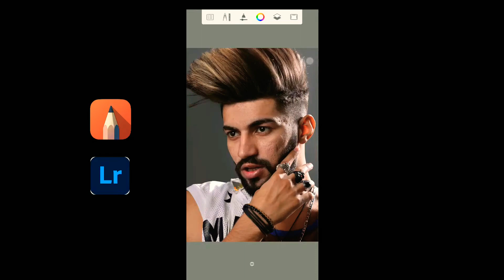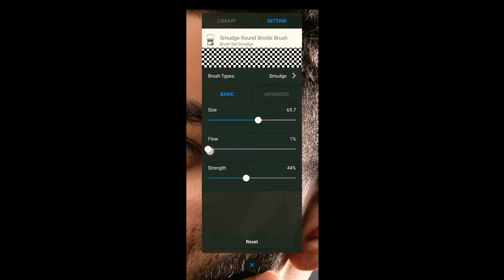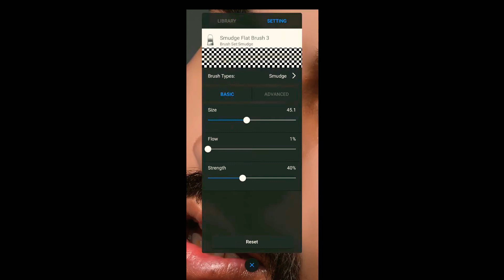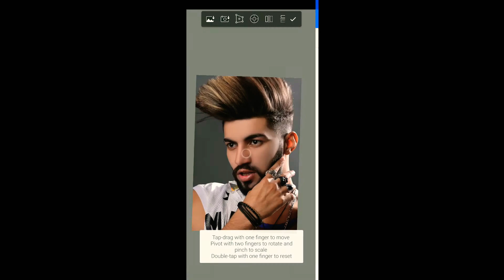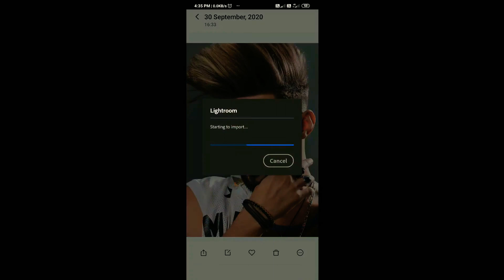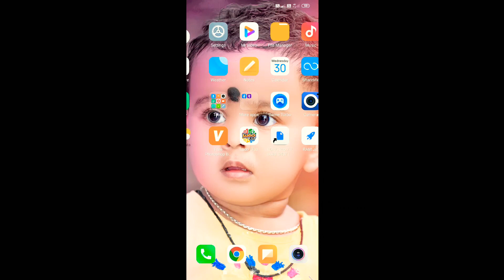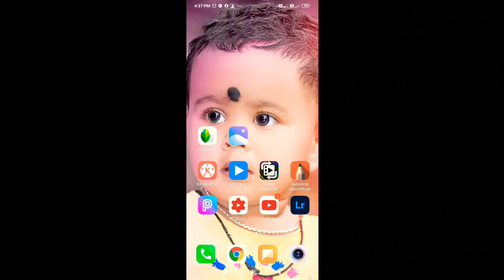How to Professional Skin Retouch Autodesk sketchbook face editing and Lightroom new trick 2020 editz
How to Do Professional Skin Retouch| Autodesk sketchbook face editing and Lightroom |new trick 2020 Top editing
full HD background link download